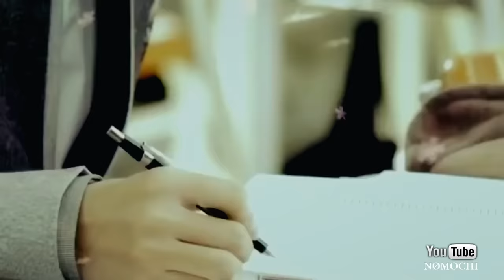BTS | Boys Over Flowers FMV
If BTS and Boys Over Flowers had a baby.

Song: T Max - Paradise